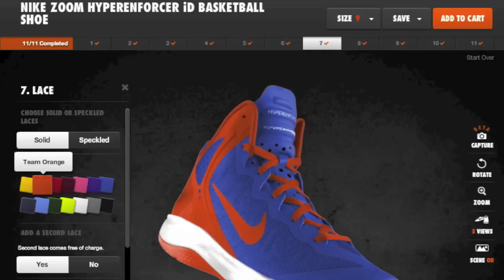NIKE Hyperenforcer iD - Fresh Out Of The Box!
A short, up close and personal video of my new Nike Hyperenforcer iD sneakers.